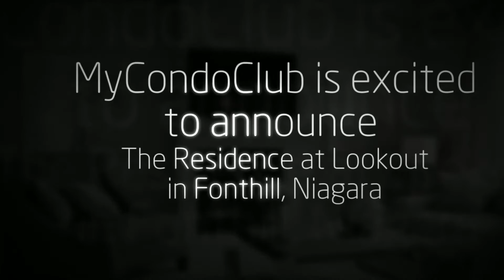Residences at Lookout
MyCondoClub brings you another exciting freehold project in Niagara Region, The Residences at Lookout, Fonthill